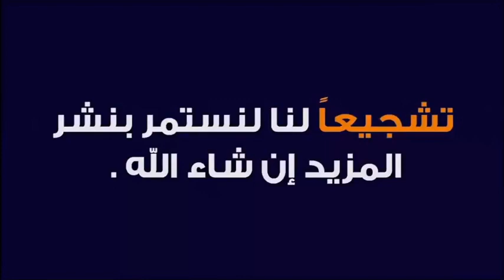قصة تضحية سيدنا ابراهيم بابنه إسماعيل عليهما السلام 🕌 الدكتور طيب كريبان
جديد 2021 : قصة تضحية سيدنا ابراهيم بابنه إسماعيل عليهما السلام 🕌 الدكتور طيب كريبان
 ▬▬▬▬▬▬ஜ۩☺۩ஜ▬▬▬▬▬
 ▬▬▬▬▬▬ஜ۩☺۩ஜ▬▬▬▬▬
⛔ أحبابي الكرام ، إذا أعجبكم الفيديو رجاءاً لا تنسوا :

 ▬▬▬▬▬▬ஜ۩☺۩ஜ▬▬▬▬▬
مواضيع سابقة

🕌 عَنْ أَبِي هُرَيْرَةَ، عَنِ النَّبِيِّ صَلَّى اللهُ عَلَيْهِ وَسَلَّمَ قَالَ:
 ▬▬▬▬▬▬ஜ۩☺۩ஜ▬▬▬▬▬
⚠️ توضيح مهم ❗

 ▬▬▬▬▬▬ஜ۩☺۩ஜ▬▬▬▬▬
# هاشتاغ الموضوع #